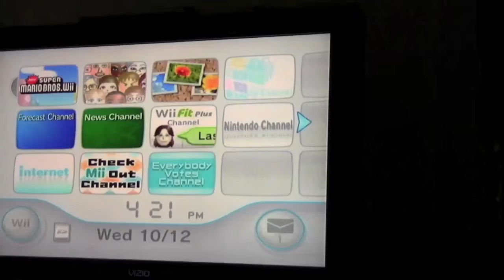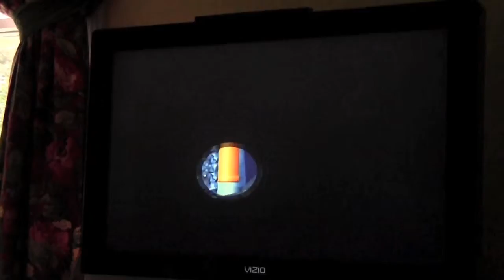Lets play New Super Mario Bros wii part 1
Me and my friend Kenny A.K.A. Iceonfire (future youtube user) are doing a walkthrough on New Super Mario Bros Wii. Listen carefully for spoilers in this video.